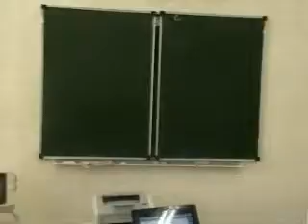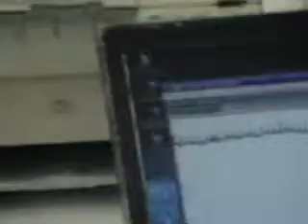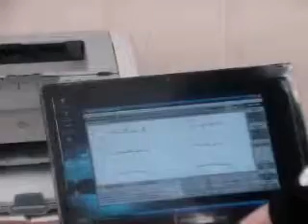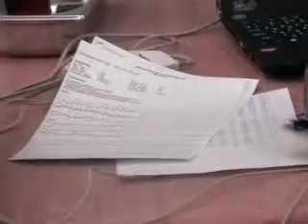Сорокин В И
Вебинар в рамках программы Агроклассы Оренбургской обл. (agroclass.orensau.ru). Тема: Организация ветеринарного бизнеса: направления деятельности, перспективы развития, этапы реализации